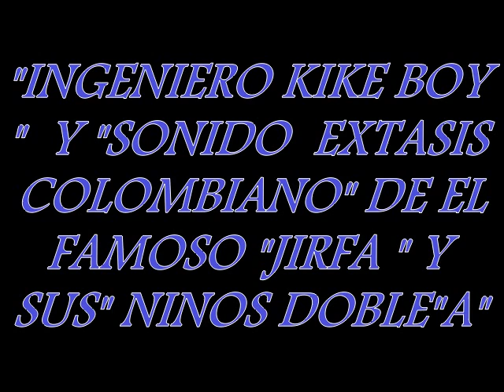EXITO LA NALGONSITA SONIDO EXTASIS COLOMBIANO DELA FAMOSA JIRAFA